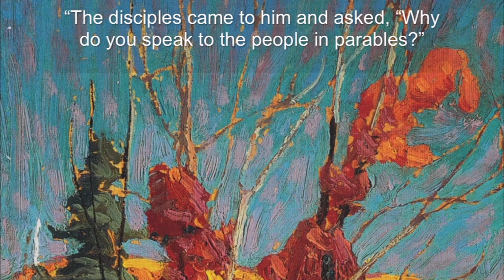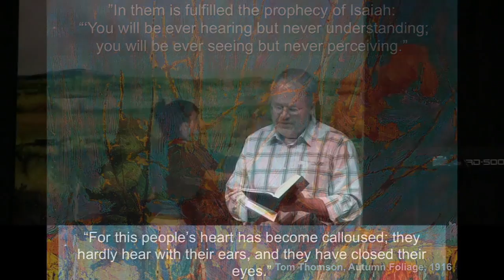The Group of Seven -- Iconic Artists , part 2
Week two of our sermon series on the Group of Seven. On stage, New Hope Church artist Marcia Harris is painting a Turner Valley landscape.

"The disciples came to him and asked, "Why do you speak to the people in parables?" He replied, "The knowledge of the secrets of the kingdom of heaven has been given to you, but not to them. Those who have will be given more, and they will have an abundance. As for those who do not have, even what they have will be taken from them. This is why I speak to them in parables: "Though seeing, they do not see;
though hearing, they do not hear or understand."
Matthew 13:10-13, TNIV

"Who can look on nature and not see God?
St Hilary of Poitiers (Defiant Spirit, page 287)

"At their most truly prophetic, prophets speak things, that my guess is, even they themselves did not entirely understand, because they are things that are of truth itself, rather than of particular truths. Truth itself, which cannot finally be understood, but only experienced. It is the experience that they stun us with. Speaking it out in poetry, which transcends all other language in its power to open the doors of the heart. The man of sorrows acquainted with grief. Who can put a word to him and who needs to? They simply hold him up to our gaze and then at their utmost, at their most poetic and powerful, they do not say something as much as they make something happen."
Frederick Beuchner, page 21, Gospel as Fairy Tale

"Georgian Bay's wind-sculpted pine trees, clear atmosphere, expanses of water and masses of Precambrian rock seemed to call for the strong outlines, broad patches of colour and dynamic forms that Van Gogh, for example, had used to capture the clear light and gesticulating cypresses in the south of France."
Ross King, Defiant Spirits, 101